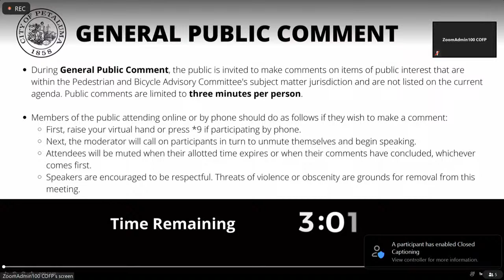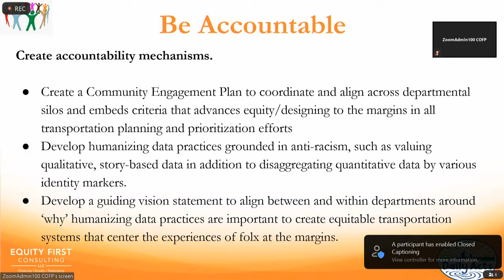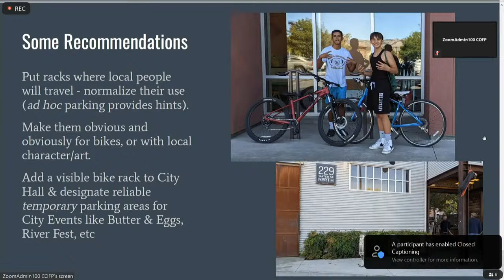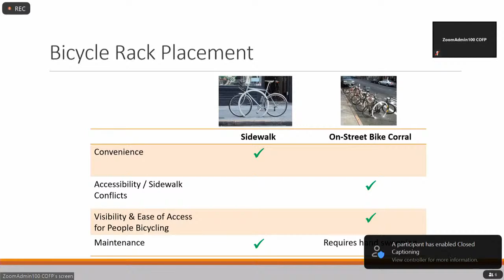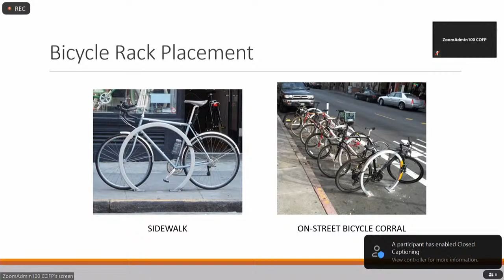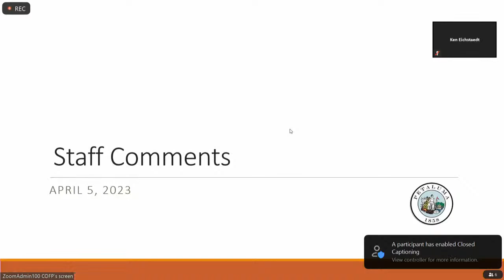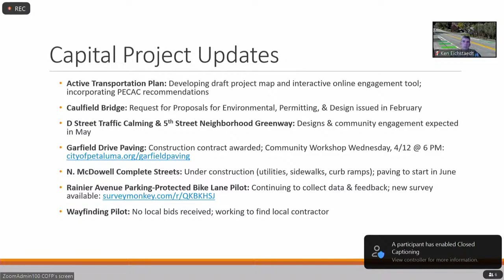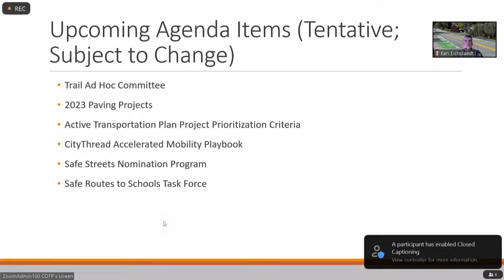Pedestrian & Bicycle Advisory Committee - April 5, 2023